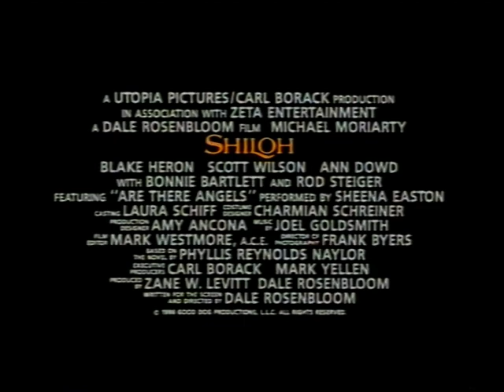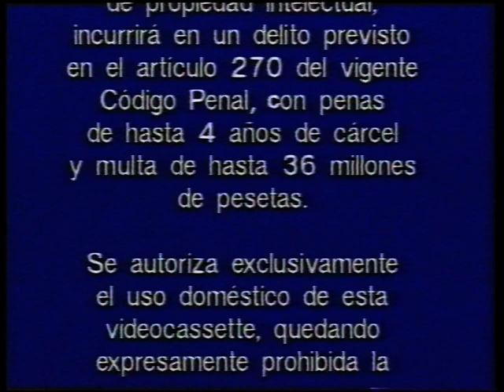El patito feo (Martín gates) (VHS 1998)